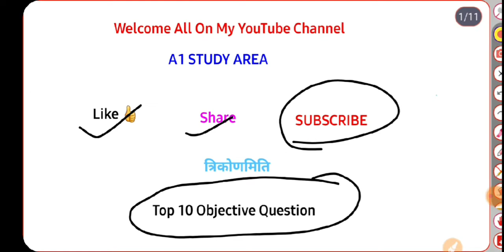त्रिकोणमिति II Trigonometry class 10 II Top 10 Objective Question Board Exam 2022